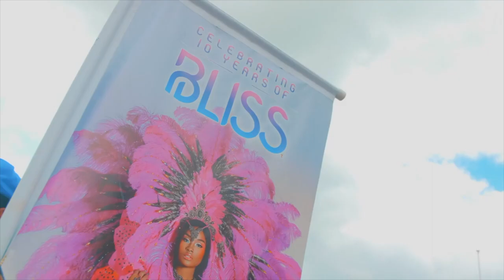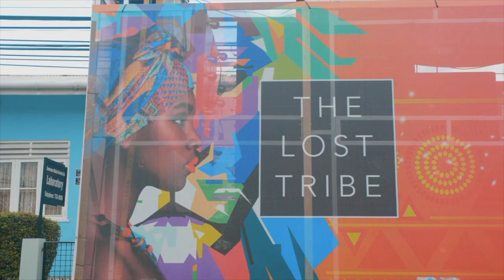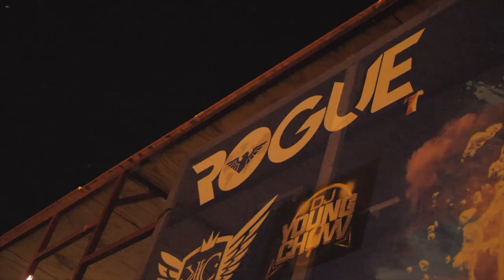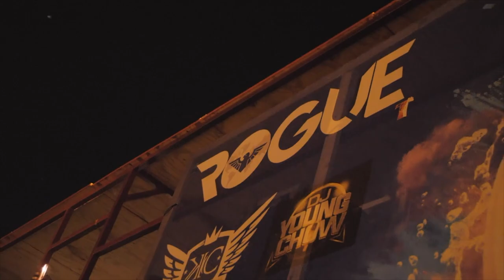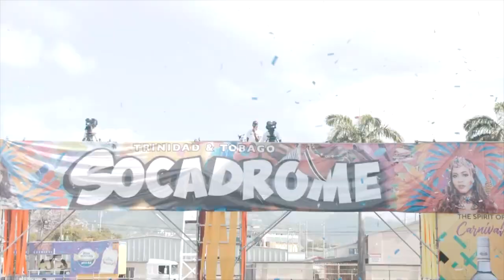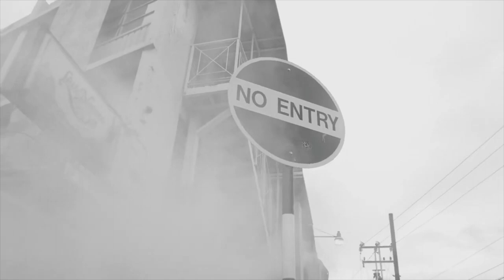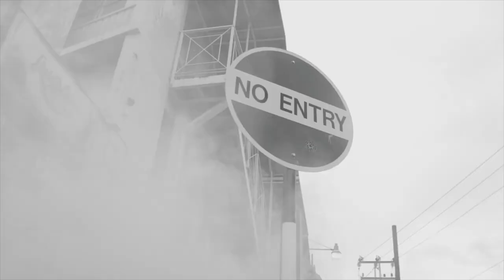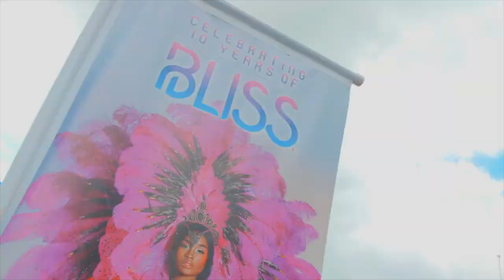BEST OF MACHEL MONTANO MIX 2021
The BEST OF MACHEL MONTANO MIX 2021 and and more on the Machel Montano mix down. It's our honor to present The Best Of The King Of Soca Machel Montano.